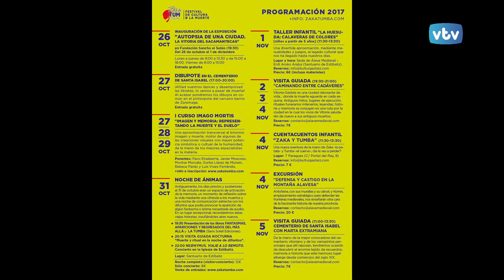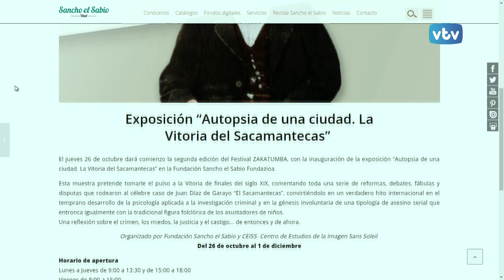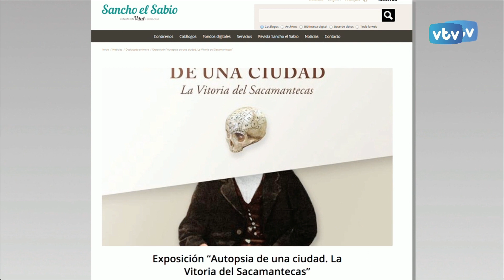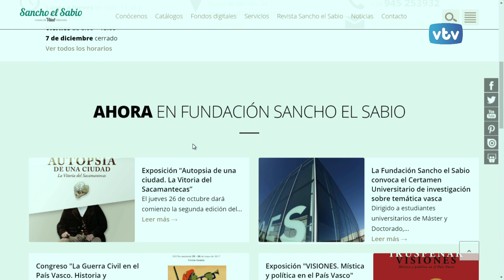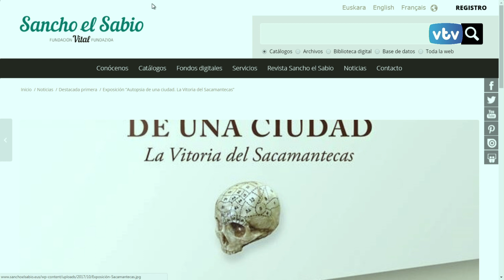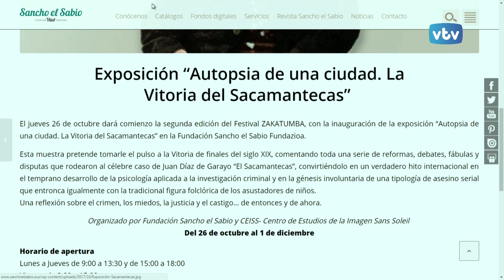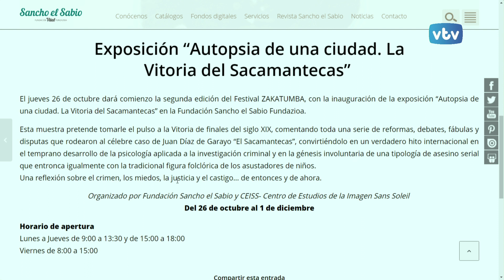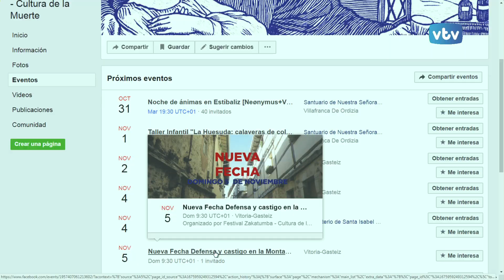VTV 24 horas “Autopsia de una ciudad. La Vitoria del Sacamantecas”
Nos acercamos a la figura de Juan Díaz de Garayo “El Sacamantecas” visitando la exposición  “Autopsia de una ciudad. La Vitoria del Sacamantecas” .